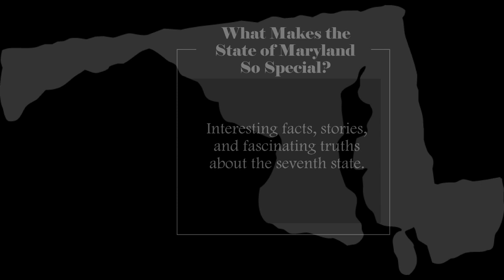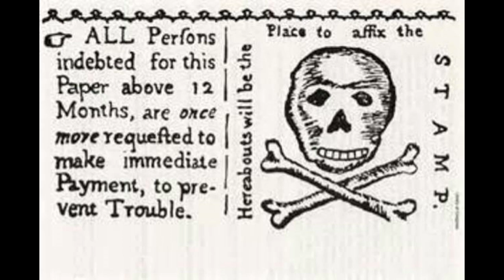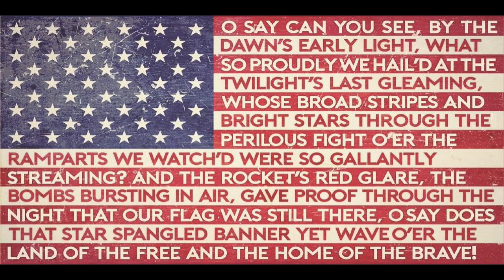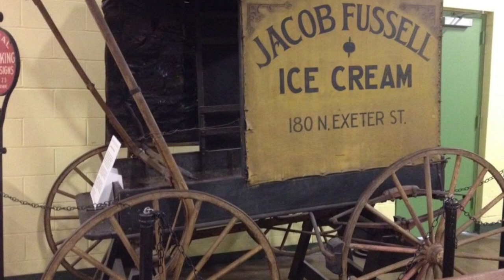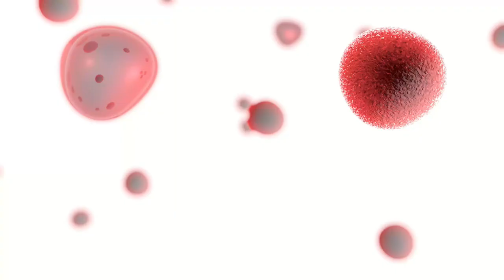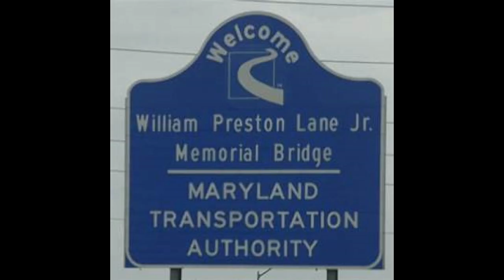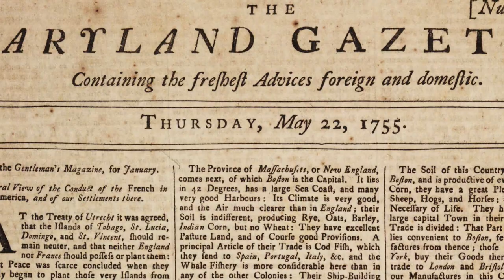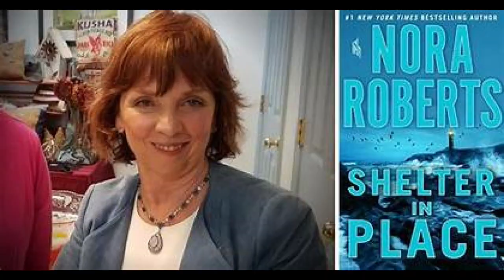WTF Makes the State of Maryland So Special?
So what makes the state of Maryland so special? You may not believe it, but there is so much going on in the state. Maryland has a storied history, with fascinating facts that you may already know or may not know. You might be surprised by some of the things you will learn about this very interesting state, and in the second episode of our new series, "What Makes this State So Special?" We will show you a number of historical details, interesting stories, and remarkable truths about the 7th State of the Union. Please make sure to come back to our channel @TownToursonline for more videos like this one.